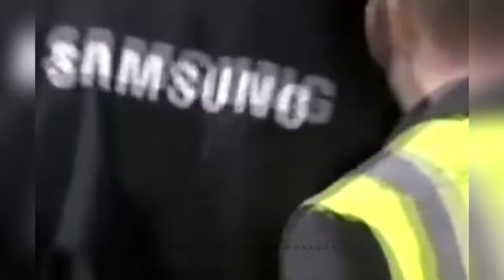FIFA 22 PS5 | Manchester United Vs Roma